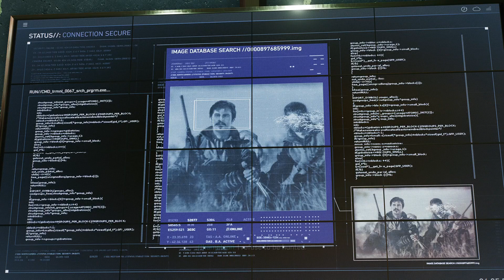Marvel's Spider-Man 2 #56 The Chameleon